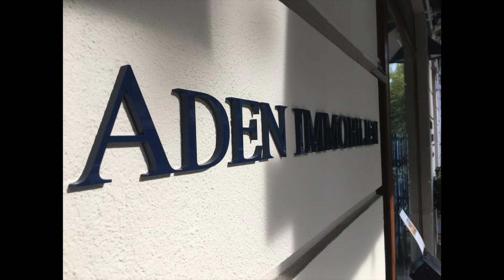What we think if we talk about our work at ADEN Immobilien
Wir als Immobilienmakler Berlin lieben unsere Arbeit.

APPRAISE YOUR PROPERTY NOW
Real estate valuation online | Free of charge and without obligation
Here you can obtain an initial assessment of your property online.
For an accurate valuation, an inspection of the property by an ADEN Immobilien agent is essential.

agence immobilière Berlin
appartement Berlin
immobilier allemand

eigentumswohnung Berlin
immobilienmakler Berlin
estimation appartement

Real estate agent Berlin
Sell an apartment Berlin